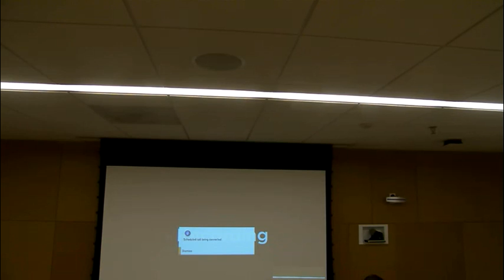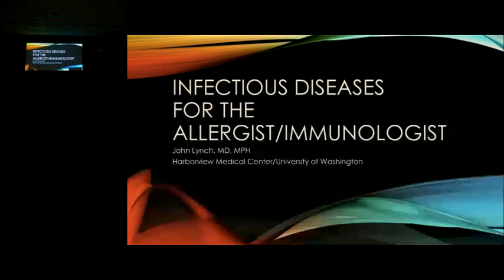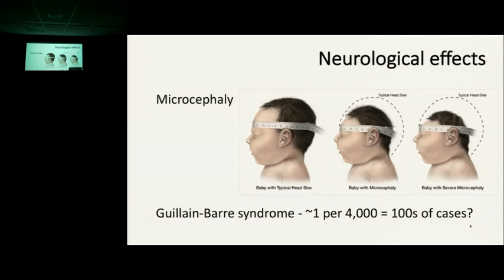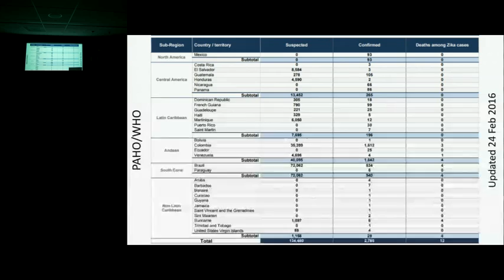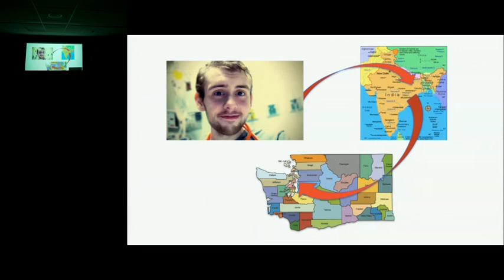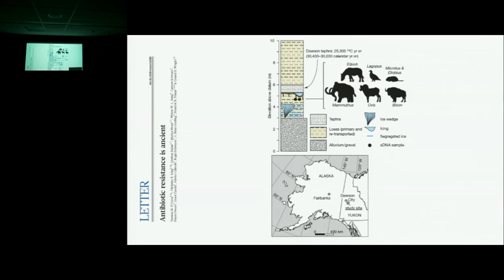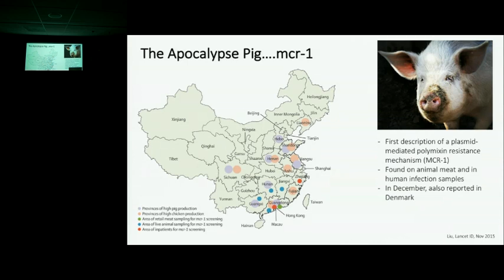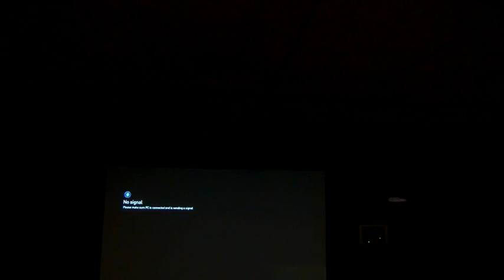03/22/16 Infectious Diseases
Allergy and Immunology Teaching Series presentation by John Lynch, MD, MPH, Associate Professor, Division of Allergy and Infectious Diseases, University of Washington